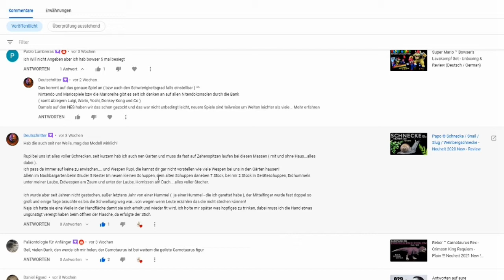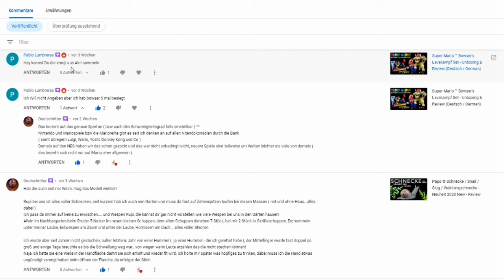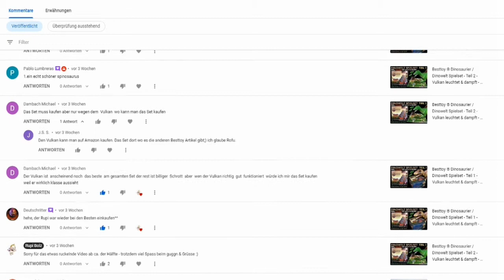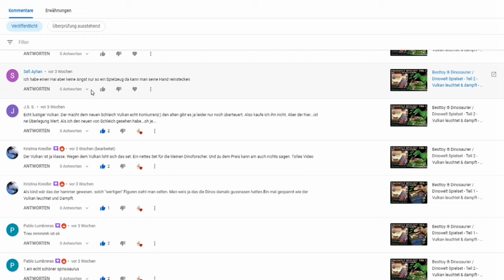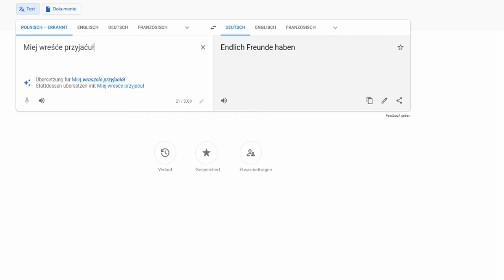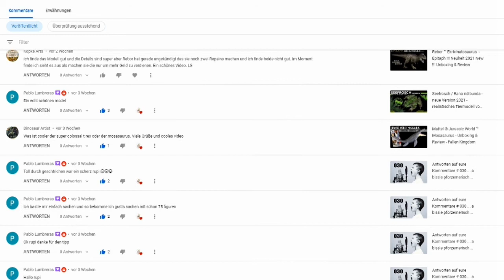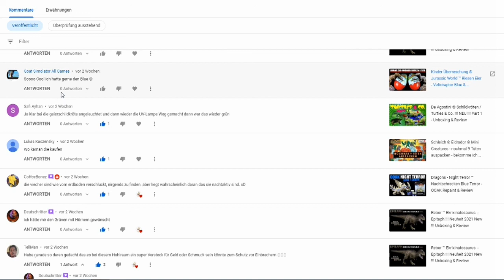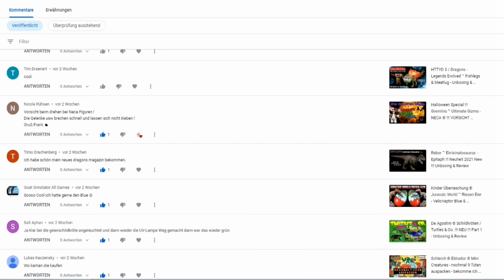Antworten auf eure Kommentare # 032 ... von Wespen, Dinos, Vulkanen & einem abruptem Ende